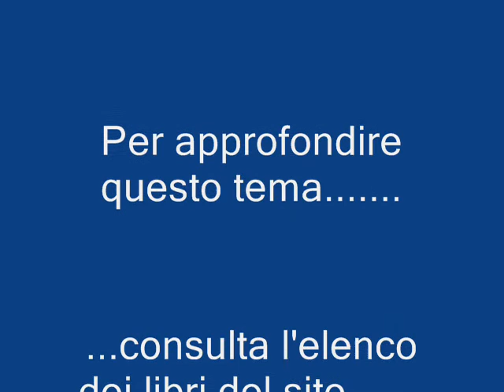Il premio per il rischio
Valutazione del premio per il rischio azionario